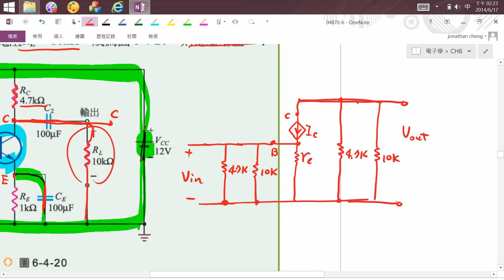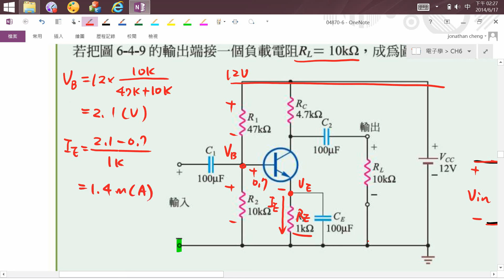電子學CH6例題6-3